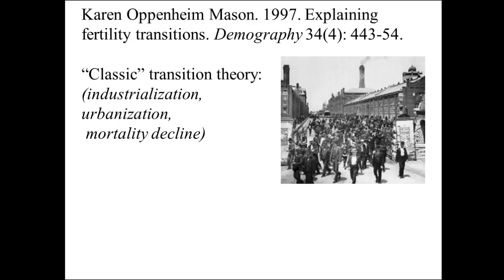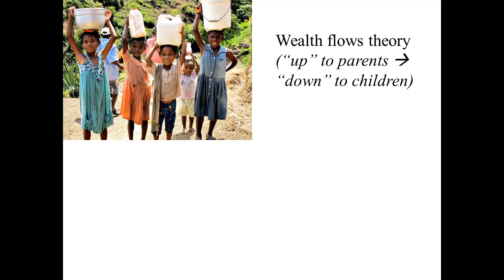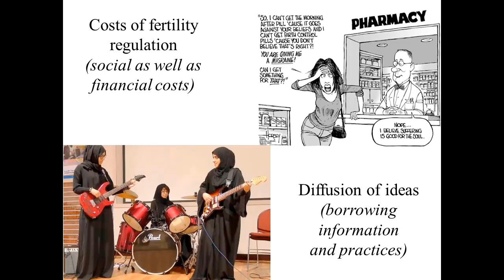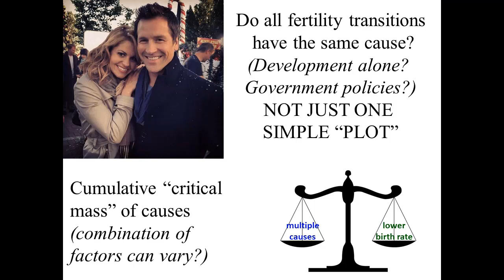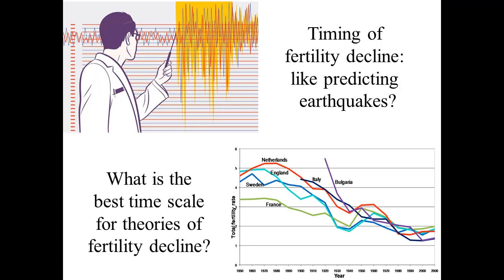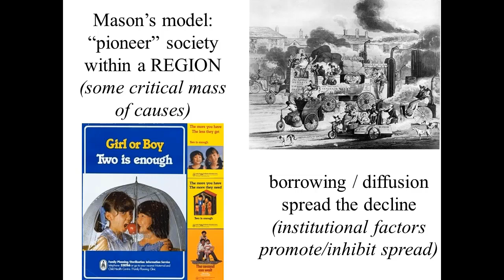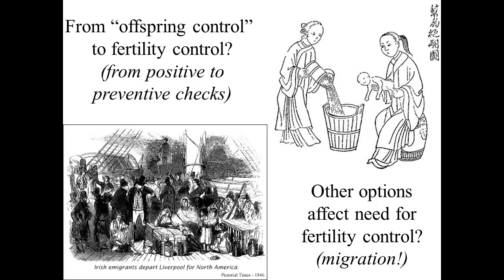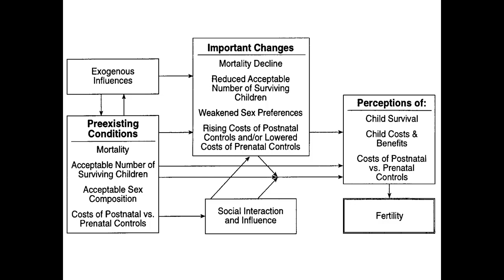Karen Oppenheim Mason. 1997. Explaining fertility decline. Demography 34(4): 443-54.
In her PAA presidential address, Mason presented her famous "critical mass" approach to explaining when, where and why birth rates can begin to decline, challenging the common idea that there could be a one-size-fits-all explanation for such change.